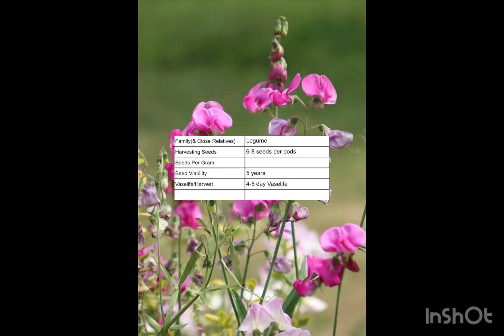How to Grow Sweet Peas